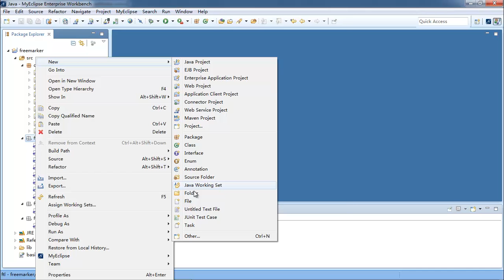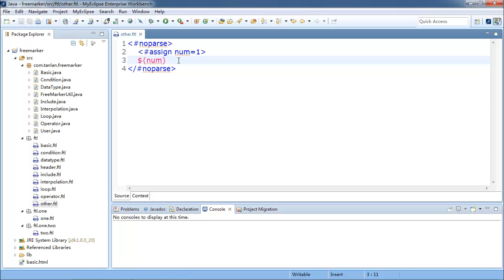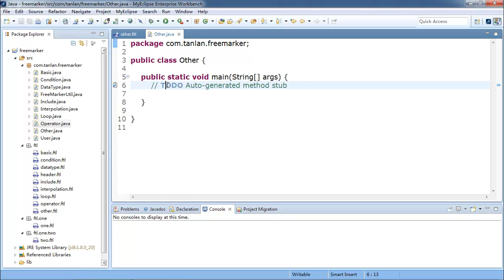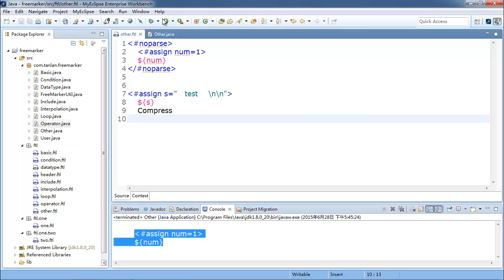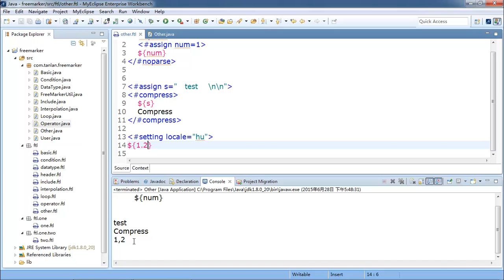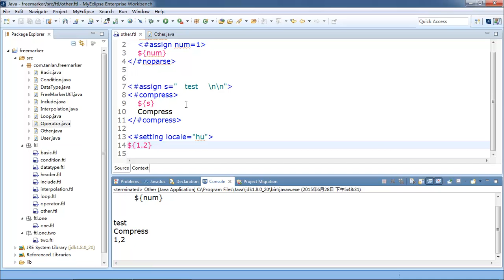Java Web扩展-Freemarker-11.其他指令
本套视频介绍了最流行的Java开源模版引擎FreeMarker。利用它，开发人员可以方便的实现页面静态化的功能，同时也能够用于产生XML,Java源代码等。